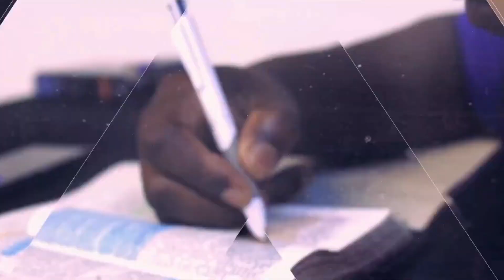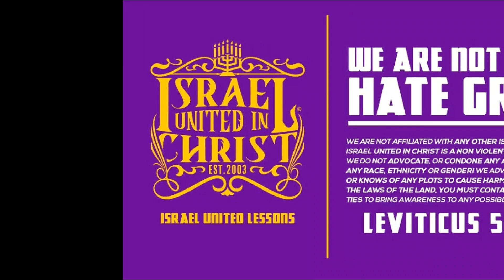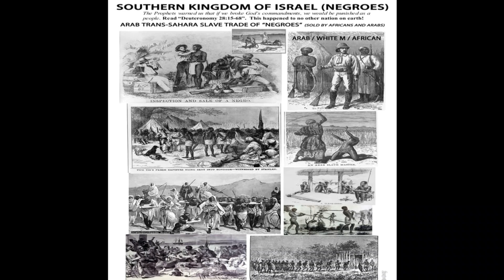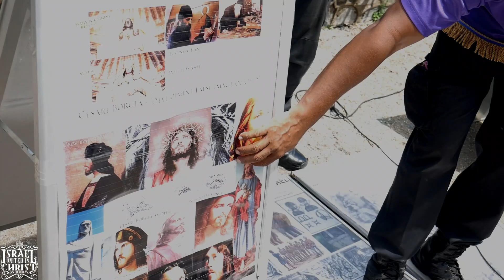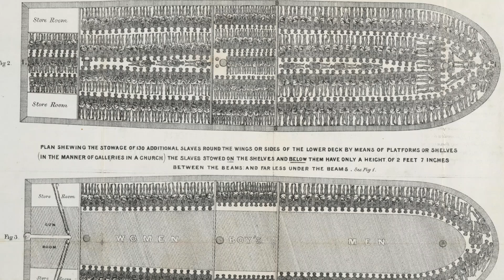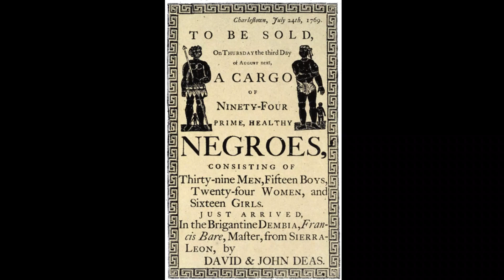DO YOU BELIEVE CHRIST DIED FOR EVERYONE?